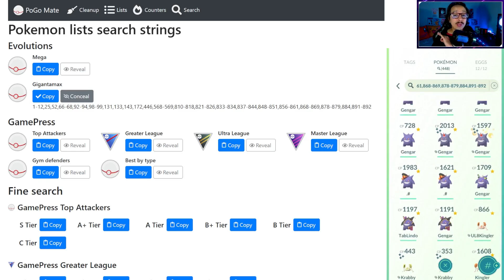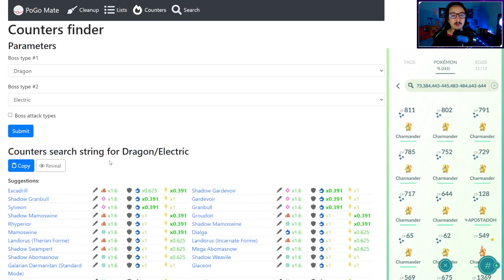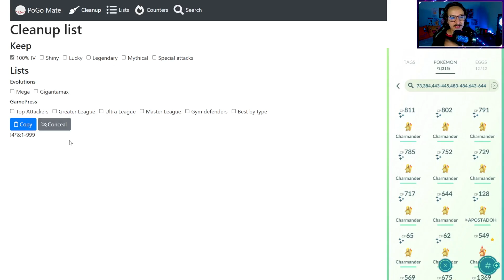ESSE SITE VAI MUDAR O POKÉMON GO PRA SEMPRE! Gigantamax, Lendários e MAIS! Listas Automáticas!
Faça AGORA suas LISTAS PERSONALIZADAS de Maneira Automática no Pokémon GO! Pesquise por GIGANTAMAX, LENDÁRIOS, MÍTICOS. Lista com Mewtwo, Hoopa, Charizard, Ultra Beasts. Melhor SITE de Pesquisa e listas do Pokémon GO. INCRÍVEL Dica de Pokémon GO!

☁ Pokémon Scarlet e Violet com CASHBACK!